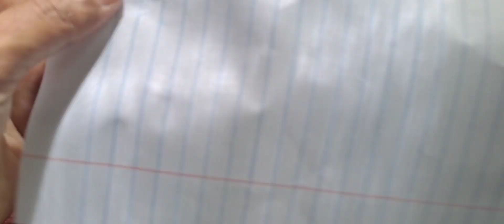zabardast night face cream for glowing skin|| glow in eid remedy|mazedar lazeez recipes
zabadast night face cream for glowing skin|| glow in eid remedy|mazedar lazeez recipes